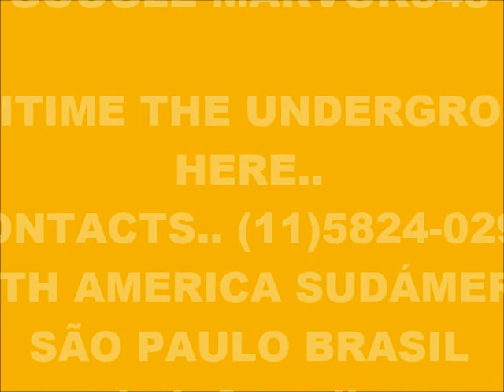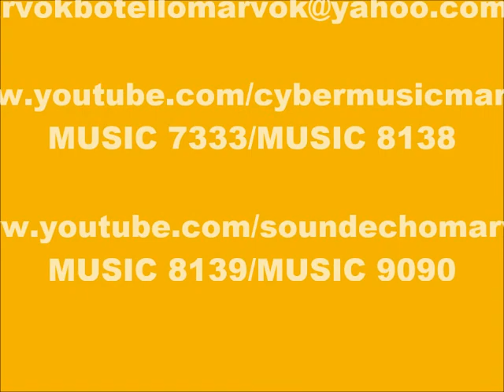CYBER MUSIC 8124-SUPER WEIGHT-PRODUCED IN MY PLAY 2 MARVOK345